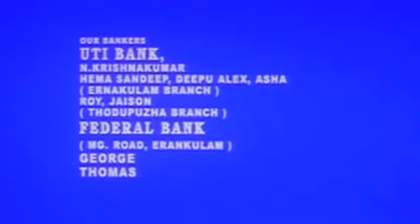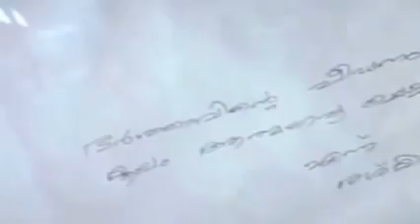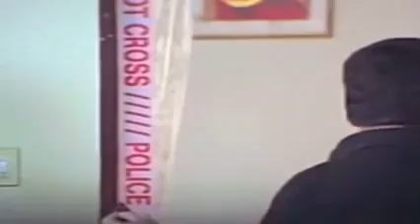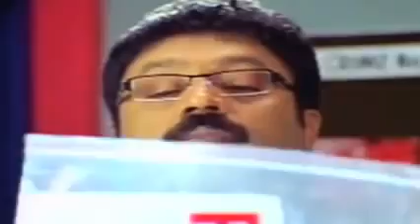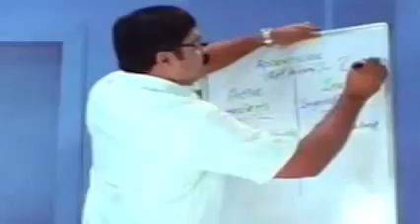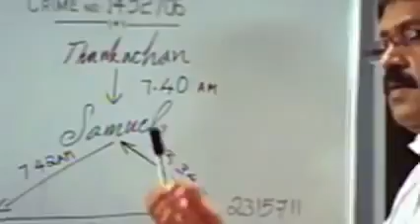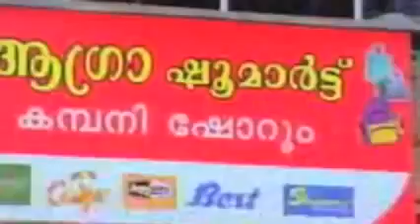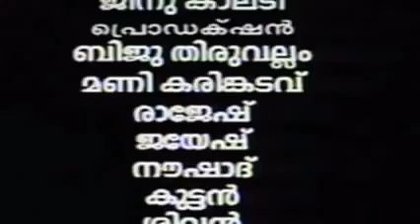Detective 2007 Malayalam Full Movie | Suresh Gopi | Sindhu Menon | Malayalam Movies Online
Watch | Malayalam Blockbuster | Detective | Full Movie
Detective movie tells Mohan Kumar (Suresh Gopi) who is a young political firebrand whose power and influence is on the rise. His wife Reshmi (Sindhu Menon) reportedly commits suicide. Since the couple was not known to have had any marital discord, the police are entrusted with the task of unraveling the circumstances of her death.
The government orders a high-level inquiry. A team of officers headed by Shyam Prasad (Suresh Gopi in double role) are tasked to find out the truth behind the mysterious death.